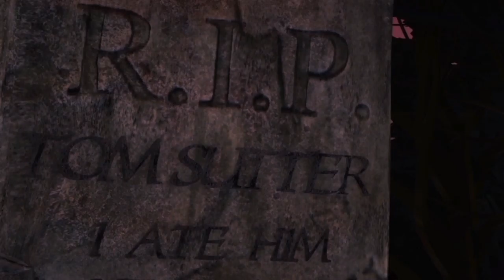The Black Castle! Trailer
The Grip of Dread Presents it's first fantastic episode! Watch as a small town deals with the horrors found within the walls of "The Black Castle!"